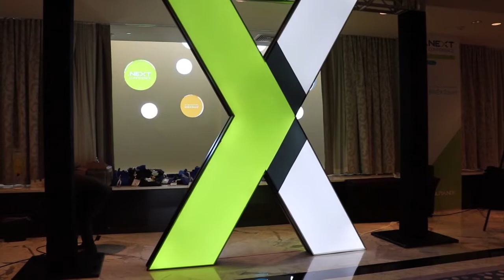Howard Ting - Nutanix .NEXT 2015 - theCUBE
Howard Ting, Nutanix, at Nutanix .NEXT 2015 with Dave Vellante and Stu Miniman